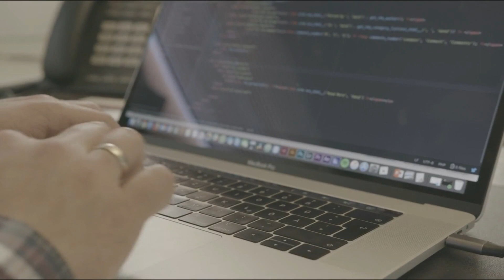EILMELDUNG! Versorgung ab Januar kritisch! VERSCHWEIGT die Politik den ERNST der Lage?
(*) Krisenvorsorge - Nahrung
Unterstützung per Kryptowährungen:
💰 Bitcoin: 1DmEqqfvYRJyDynZdF23enQQN55HFm3wG7 💰

Videobeschreibung:
Unsere Videos
🔥 Blackout-Vorbereitung für Einsteiger! 9 Wichtige Punkte zur Krisenvorsorge!

Tagesspiegel "Handel bereitet sich auf Personalausfälle vor - Versorgungsunternehmen beraten mit Innenverwaltung"